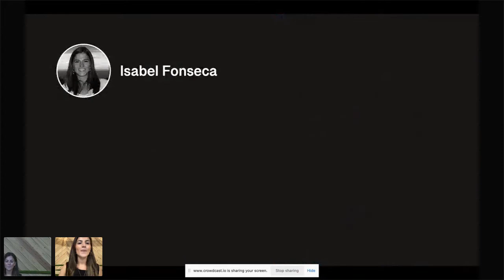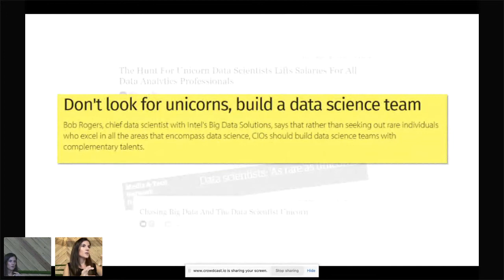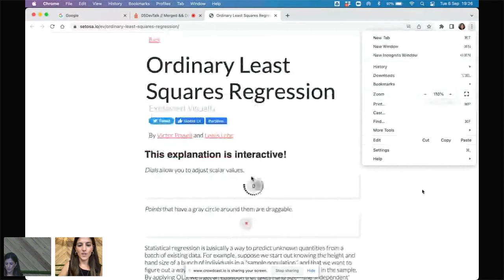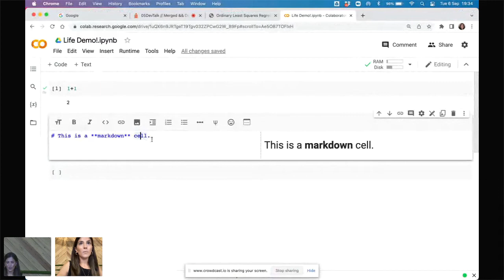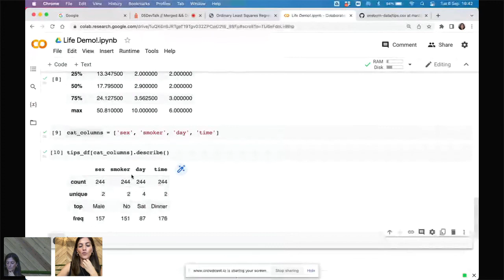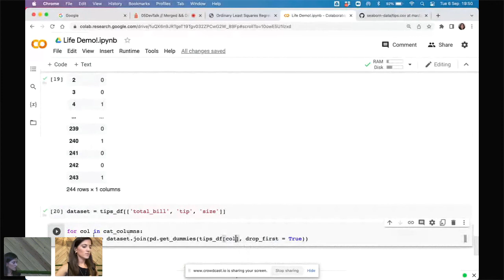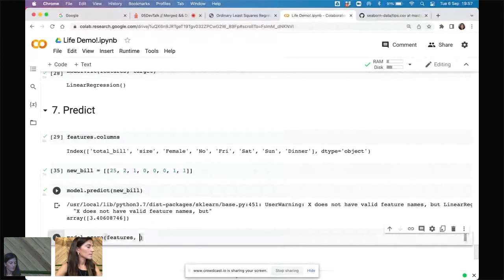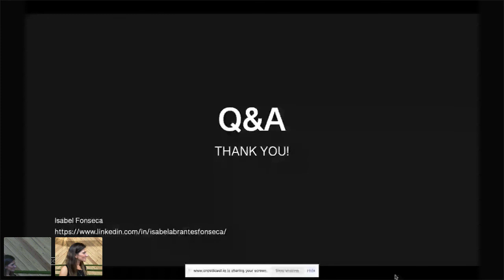05DevTalk "Can machines learn? An intro to Data Science and Machine Learning" // Ft. Isabel Fonseca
05 DevTalk
Can machines learn? A brief intro to Data Science and Machine Learning
// A lecture by Isabel Fonseca [Data Scientist @ BPN Paribas]

Data Science and Machine Learning are currently two of the hottest tech fields out there. Yet, for many, still a bit mysterious and hard to grasp. This talk aims at giving you a rough idea of what goes on in both “behind the curtains”: We’ll have a collective go at understanding what Data Science is and how to code a predictive Machine Learning model using Python, as well as dive together into the logic and foundations behind Machine Learning while getting to know different use cases and how to solve the most common Machine Learning task by ourselves.

Live Streaming from Bool @ Lisbon, Portugal.
September 6 th 2022